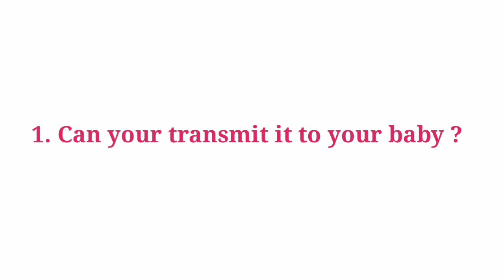Coronavirus and Pregnancy : 7 Things A Pregnant Woman must know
Pregnant and worried about how the coronavirus might affect your pregnancy ? What to do if you get infected with Coronavirus? Will it get transmitted from mother to baby ?
Watch Dr Gunjan Gupta , Founder and Director, Gunjan IVF World answer these questions and what are the 7 things a Pregnant woman must know about coronavirus.